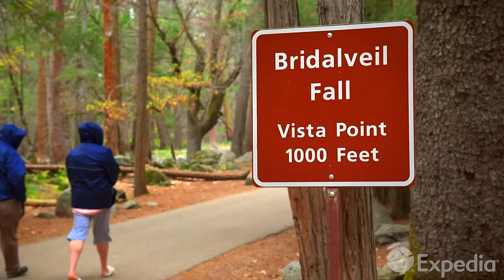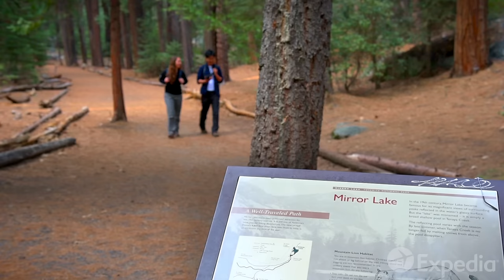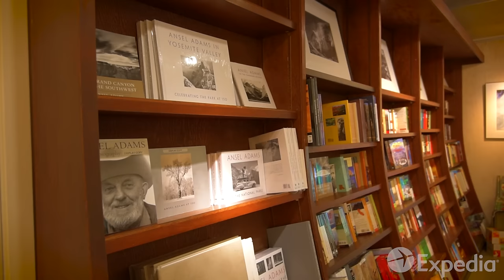Yosemite National Park Vacation Travel Guide | Expedia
Yosemite – an American story unlike any other. Follow us through the national park from its high country to its waterfalls, its towering sequoia groves to its valley meadows.

YosemiteNationalPark sits on the western slopes of California’s Sierra Nevada Mountains. Most visitors spend their vacation in Yosemite Valley, which despite being only 7 miles long and 1 mile wide, packs in more jaw-dropping scenery than just about any other place on Earth.

Visit Tunnel View and stand before a panorama that’s reduced generations of visitors to silence. The Yosemite Valley ring road follows the banks of the Merced River, which shifts in character as it thunders from the valley walls, before gently winding across the valley floor. The ring road is dotted with trailheads that lead to 800 miles of hiking trails.

Drive along Tioga Road, one of the USA’s most scenic highways. Fill your lungs with alpine air at Olmsted Point, refresh yourself by the waters of Tenaya Lake, then spend the day at Tuolumne Meadow, the traditional summer hunting grounds of the Ahwaneechee.

0:00 - Yosemite National Park
0:53 - Yosemite Valley
1:16 - Tunnel View
1:48 - Bridalveil Fall
2:17 - Merced River
3:04 - The Four Mile Trail
3:24 - Glacier Point
3:42 - Washburn Point
3:57 - Glacier Point Road
4:09 - The Mist Trail
4:32 - John Muir Trail
5:07 - Yosemite Village
6:06 - Yosemite Falls
6:41 - El Capitan
6:59 - El Capitan Meadow
7:11 - Valley View
7:27 - Tioga Road
7:44 - Olmsted Point
7:49 - Tenaya Lake
8:00 - Tuolumne Meadow
8:17 - Lembert Dome